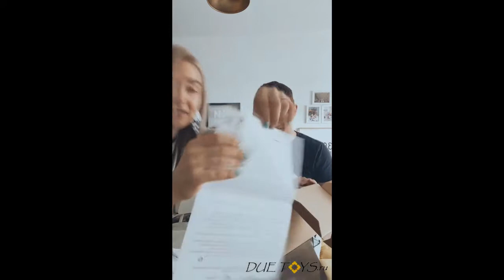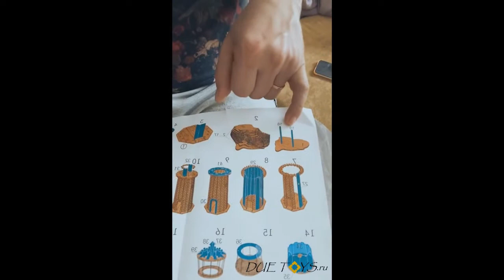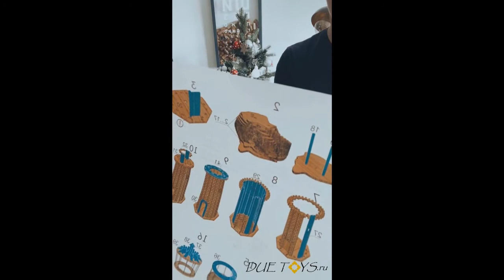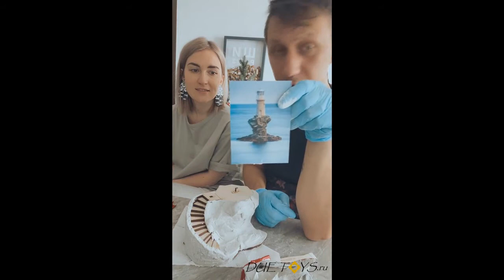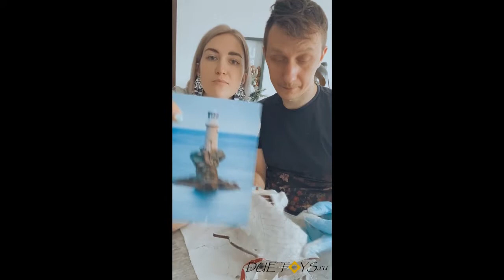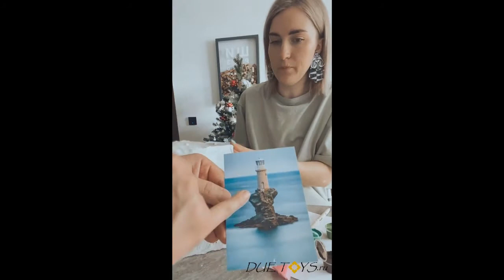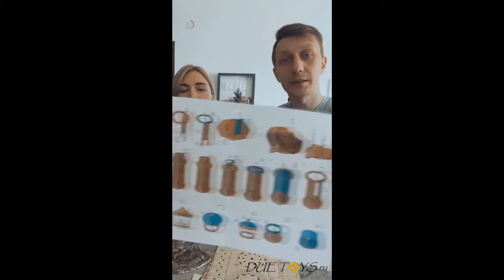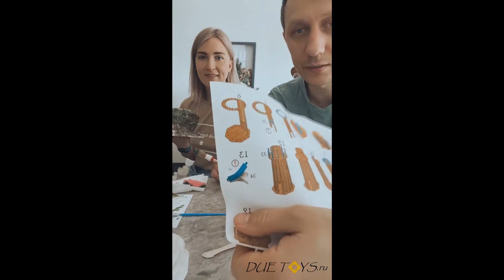Видеоинструкция по сборке Маяка на скале в заливе Турлитис (Греция) в масштабе 1:100 от Gogol Shop